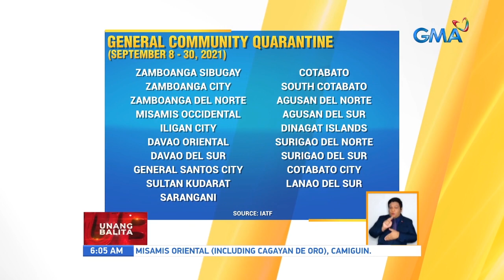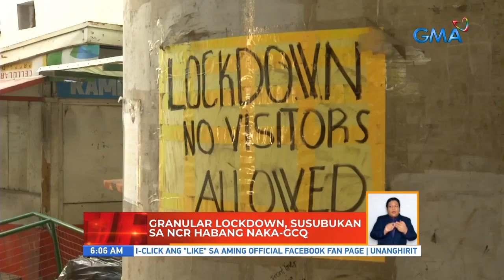Granular lockdown, susubukan sa NCR habang naka-GCQ | UB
Isasailalim na sa sa mas maluwag na general community quarantine ang Metro Manila simula bukas.